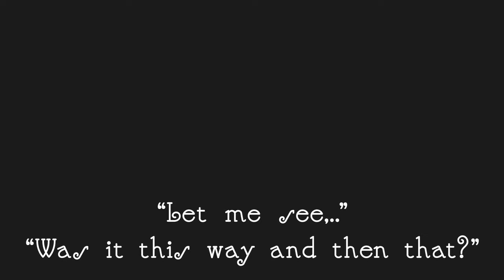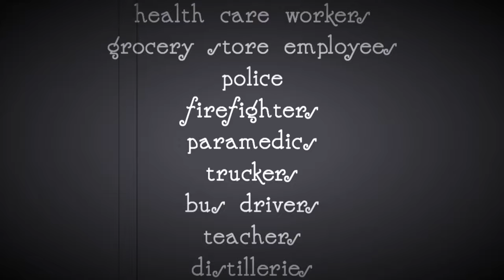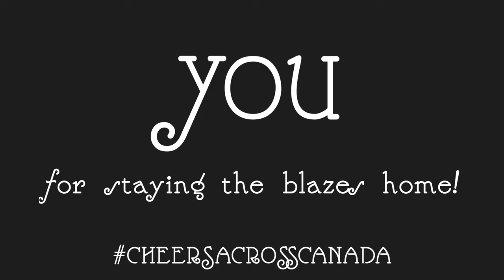Cheers Across Canada bloopers Whisky Whistle 541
Wiser’s Wheatfield Gold featured in this Vaudeville style bloopers and outtakes from Whisky Whistle’s Cheers Across Canada video for J.P. Wiser’s and Dr Don Livermore Instagram whisky community movement. cheersacrosscanada coronaviruspandemic staytheblazeshome 📣SHARE!👍Like this video!
🥃Scotch Malt Whisky Society! Aren’t you dying to join?

Get in my credits!